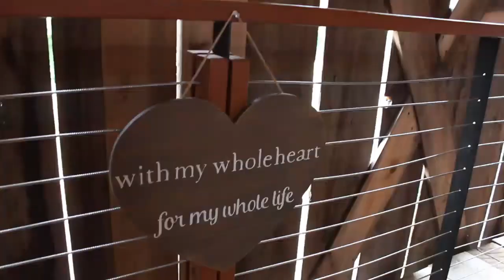Stein-boozier Barn Wedding | Wilsonville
Melanie & DJ’s wedding.  1 minute video highlight.

This was my first time shooting a film at the stein-boozier barn wedding venue. They had a weekday wedding which came out to be a more affordable wedding since most weddings happen on the weekend. If you are looking to book a wedding just outside of the porland area, the stein boozier barn wedding venue is a great option.

As this was my first time shooting a wedding, one thing that I wish I had (that I will definitely have next time) is a stabilizer for the camera. Although I was able to fix the shake a bit during editing, I know that having a stabilizer will make a huge difference in future wedding videos.